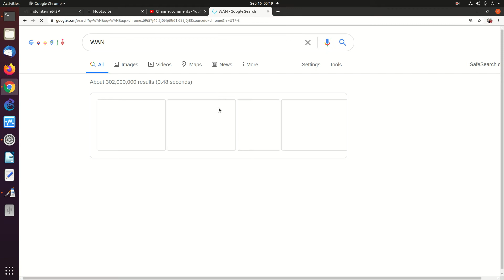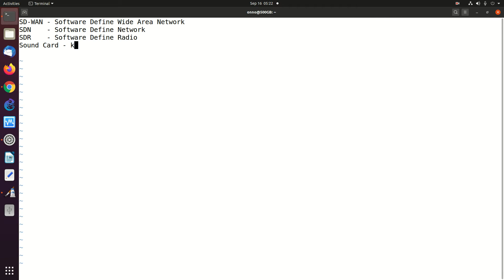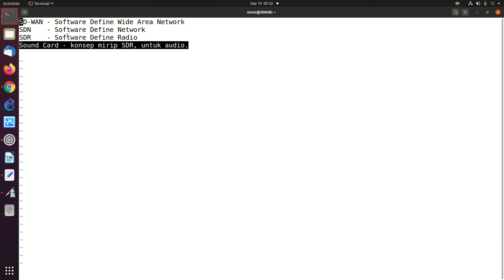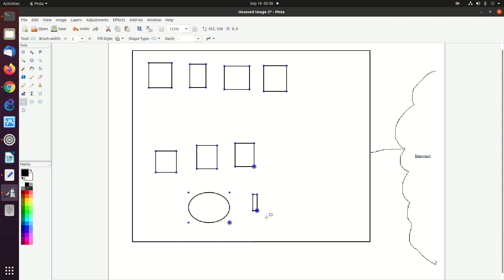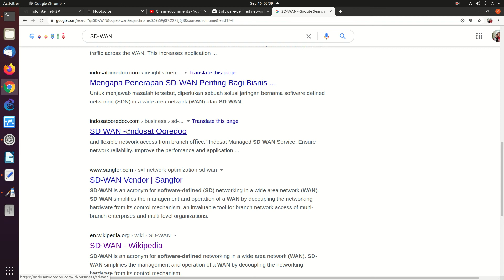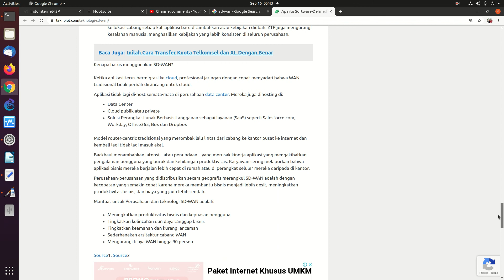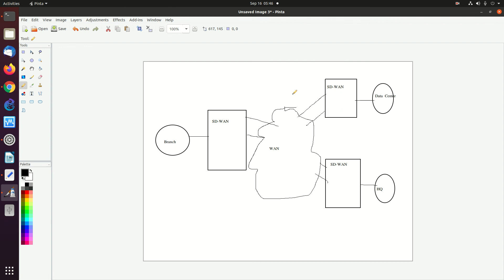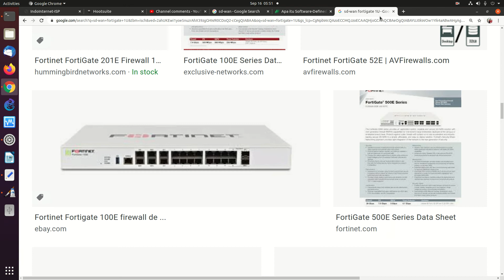20200916 konsep SDR SDN SDWAN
Penjelasan tentang Konsep SDR, SDN dan SD-WAN.

SDR - Software Defined Radio
SDN - Software Defined Network
SD-WAN - Software Defined Wide Area Network.

OnnoCenter